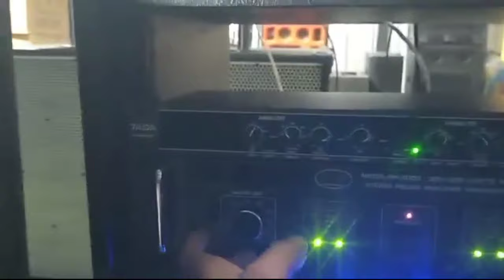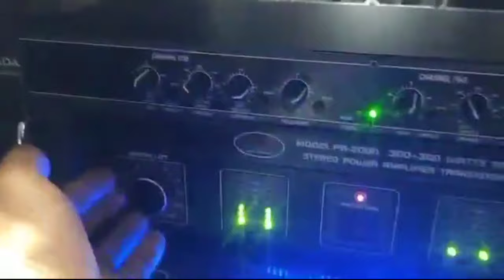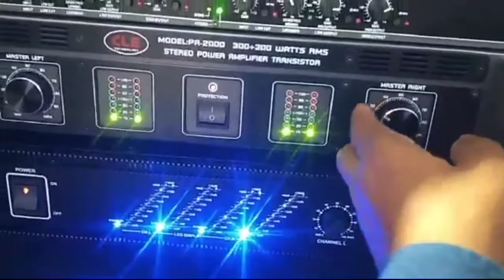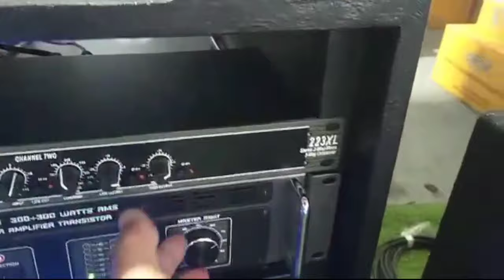ลองเสียงสองสูตรตู้ลำโพงในตำนาน เบสเทอร์โบ18"ดอก OBOM ออเดอร์6ไม้อัดแท้ขอบเหล็ก ลูกค้าสั่งทำพิเศษ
สั่งทำพิเศษตู้ลำโพงไม้อัดแท้ขอบเหล็ก 18 นิ้วของโอบอ้อม